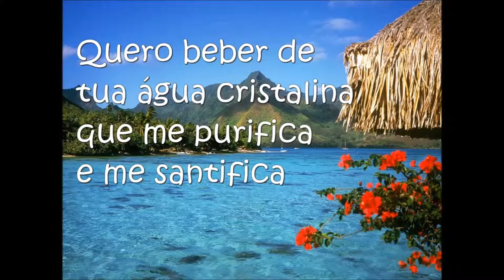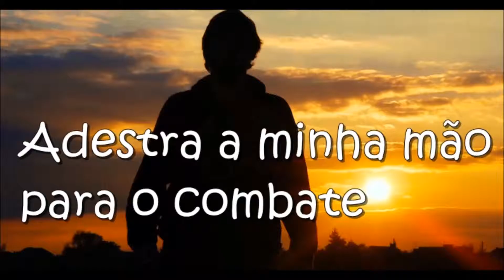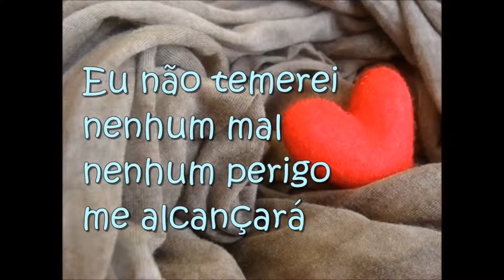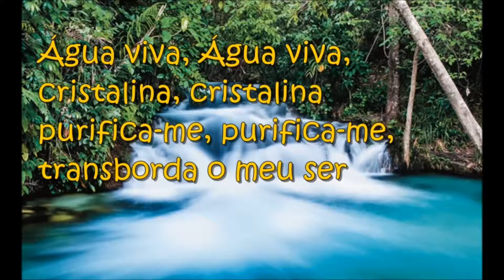Mara Maravilha Água Viva Playback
Quero falar com Deus, quero ouvir Tua voz
Coisa melhor não há,
És como um rio em terra seca a jorrar

Quero beber de tua água cristalina
Que me purifica e me santifica

Água cristalina jorrada do trono de Deus
Água viva, Água viva, cristalina, cristalina
Purifica-me, purifica-me, transborda o meu ser

Adestra minha mão para o combate
E eu não temerei o leão e a áspide
Eu não temerei nenhum mal
Nenhum perigo me alcançará
Senhor, tu és, o Leão da tribo de Judá

Ouvindo Tua voz assim vou prosseguir
E o teu Espírito Santo
Sempre a me conduzir
Fiel sempre serei Tu és Senhor e Rei
Por isso a Ti Senhor eu me apeguei